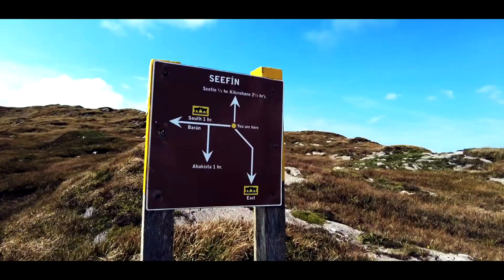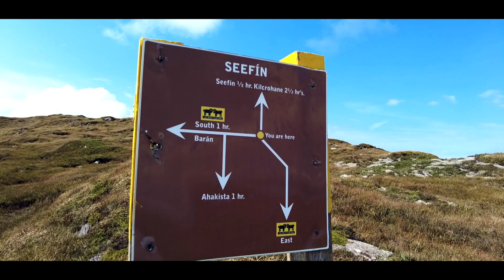Hiking Ireland, Sheep's Head, Co Cork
The Sheep’s Head Way covers 150km of walking routes located on the narrow Sheep’s Head Peninsula in West Cork Ireland between Bantry Bay and Dunmanus Bay .The Sheep’s Head trail also extends eastwards from Bantry to Drimoleague and south to Mount Corrin on the Mizen Peninsula also to Whiddy Island accessible by boat From Bantry the narrowness of the Peninsula means you are never to for away from the Atlantic Ocean on the outward stretch of the sheepshead way you will climb to 345 metres above sea level on the Glenlough Seefiin Ridge there are great views from here, it is the Highest part of the Walk you can extend the ridge section of the Sheepshead way to connect to a number of other loops .Walks that start and finish on the Goats Path Road you could walk out to the old Copper Mine ( Gortavallig ).1845 to 1848 on the ridge or on the Mass Path route visit the Mass Rock from Penal Times and not far from here an Open Mould for making Bonze axes was found.

❤️ Love the channel? Support us and help us grow!